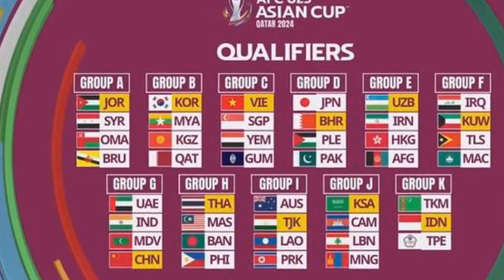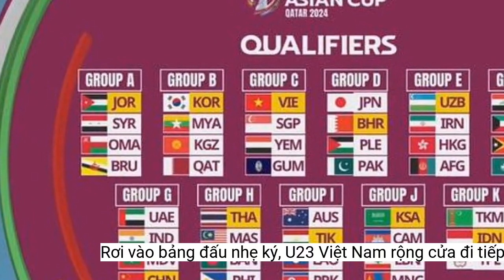Rơi vào bảng đấu nhẹ ký, U23 Việt Nam rộng cửa đi tiếp ở giải châu Á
Việc nằm ở bảng đấu rất dễ thở là cơ hội không thể tốt hơn cho thầy trò HLV Troussier khi tham dự vòng loại giải U23 châu Á 2024.Trong số cả 3 đối thủ gồm Singapore, Yemen và Guam thì tất cả đều bị đánh giá yếu hơn hẳn so với U23 Việt Nam.
Khác với U23 Việt Nam thì U23 Thái Lan lại nằm ở bảng đấu khó hơn (bảng H). Tại bảng đấu này, sẽ có 3 đội ở khu vực Đông Nam Á phải cạnh tranh nhau gồm Thái Lan, Malaysia và Philippines.
Trong khi đó với U23 Yemen, đội bóng này mới chỉ 2 lần được góp mặt ở giải U23 châu Á (các năm 2013 và 2016) nhưng đều bị loại từ vòng bảng. Thành tích này kém xa so với U23 Việt Nam khi tham dự các kỳ giải U23 châu Á gần đây (á quân năm 2018 hay tứ kết năm 2022).
Với U23 Singapore, họ vẫn chưa từng được góp mặt ở vòng chung kết của giải U23 châu Á. Lứa U22 nước này cũng vừa thi đấu không ấn tượng và không thể vượt qua vòng bảng tại giải đấu cấp khu vực là SEA Games 32.
Ngoài việc có trình độ cao hơn hẳn so với 3 đối thủ, U23 Việt Nam còn nắm lợi thế nữa khi được thi đấu trên sân nhà. Yếu tố này càng làm tăng thêm khả năng để thầy trò HLV Troussier giành vé vào VCK. Về cơ bản, chỉ cần thi đấu đúng sức, U23 Việt Nam sẽ giành vé đi tiếp vào VCK mà dự kiến sẽ không gặp nhiều khó khăn.
LĐBĐ châu Á (AFC) vừa kết thúc lễ bốc thăm chia bảng vòng loại giải U23 châu Á 2024. Kết quả, U23 Việt Nam nằm ở bảng C cùng với Singapore, Yemen và Guam. Đây được coi là bảng đấu rất nhẹ ký với U23 Việt Nam và thầy trò HLV Troussier sẽ có lợi thế rất lớn để cạnh tranh tấm vé lọt vào vòng chung kết.
Kết quả bốc thăm của AFC.
Trong khi đó, Guam là một trong những đội yếu nhất ở châu Á. ĐTQG nước này thậm chí chỉ xếp hạng 216 trên BXH FIFA, toàn thua cả 10 trận gần nhất.